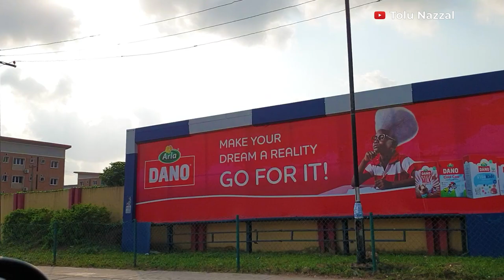LAGOS NIGERIA | ALAUSA, AGIDINGBI IN IKEJA AND OGBA INDUSTRIAL AREA IN 2021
Hello Fam, in this video I will be showing  you Lagos Nigeria with focus on
Alausa, Agidingbi which is part of  Ikeja and Ogba Industrial Area.

If you like anything about the video, please hit the LIKE icon and don't forget to SUBSCRIBE to my channel so YouTube can share this video to more people, leave me your COMMENTS and SHARE this video as your way of showing some love and support